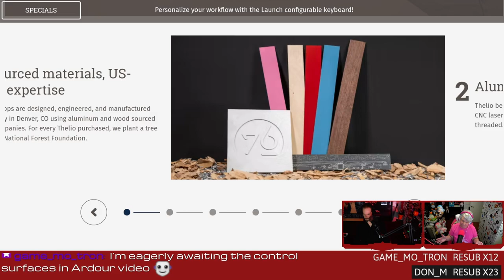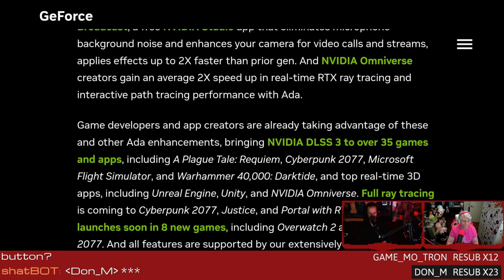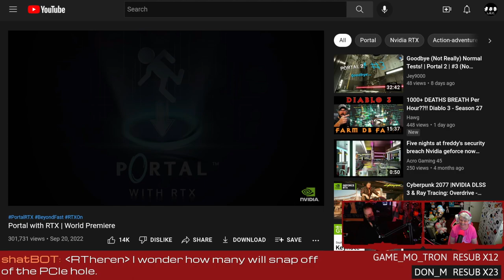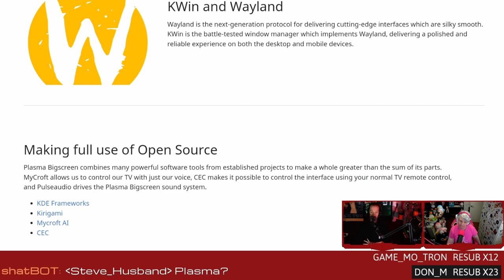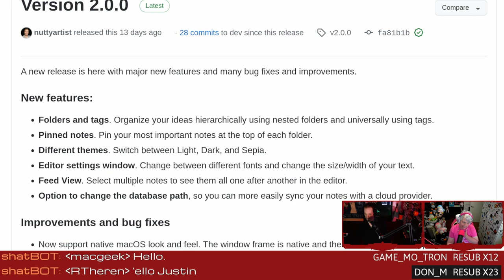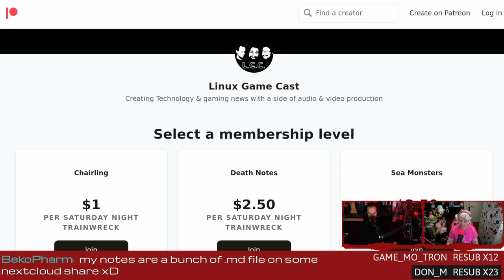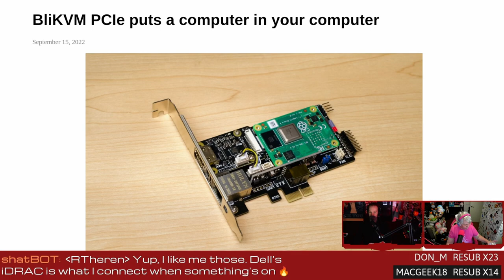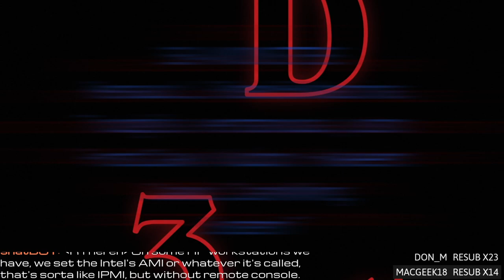KDE Plasma for the bigscreen & homebrew IPMI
Nvidia releases some chonky toasters, Notes 2.0 learns how to theme, System76 body kits, and homebrew IPMI for the desktop.
SHOW BUSINESS
SUPPORT BUSINESS
SOCIAL BUSINESS
TIMESTAMPS BUSINESS
00:00 Intro
04:32 System76 Thelio accents
07:45 New Nvidia toasters
19:00 Plasma Bigscreen
23:05 Notes 2.0 with themes
34:20 Homebrew IMPI with BliKVM